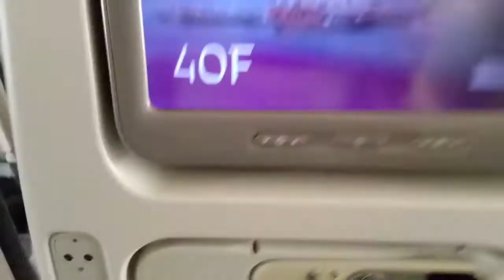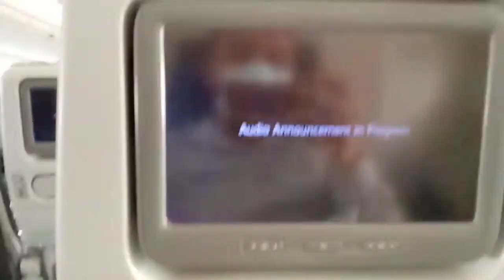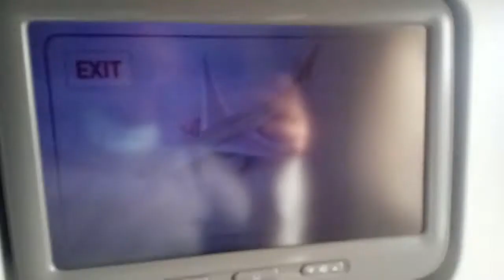Travelling with QR. DOHA to Islamabad